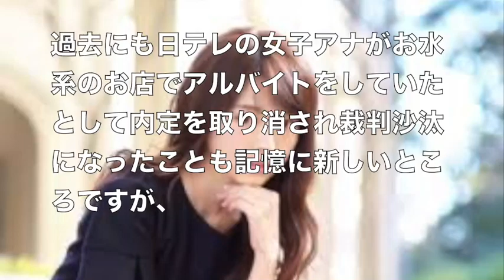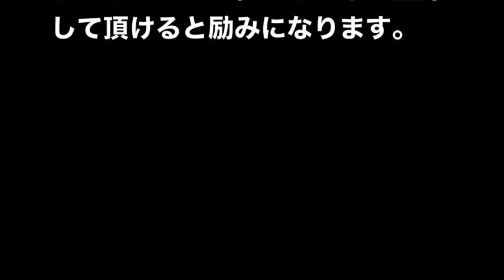福田成美！まさかのブラックwww その笑顔の裏側…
福田成美！　朝の情報番組「グッドモーニング」の4姉妹の末っ子として活躍中の女子アナですが、黒い疑惑が持ち上がっています。

2016年ミス青学グランプリの彼女のその裏の部分を暴きます。

不祥事発覚をもみ消す大きな力とは・・・。

福田成美キャスターの消せない“履歴書”　女子大生　グッド!モーニング　週刊新潮　週刊文春

引用元：Asa-Jo